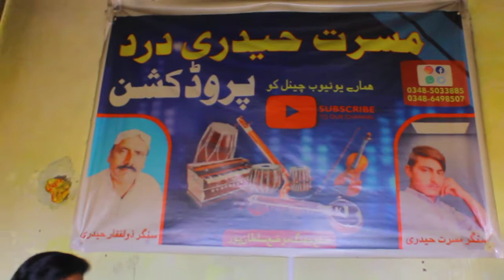Tahir hadri dard new live song 2021 with mussarat haidri dard ( bahria town phase 7 Rawalpindi )